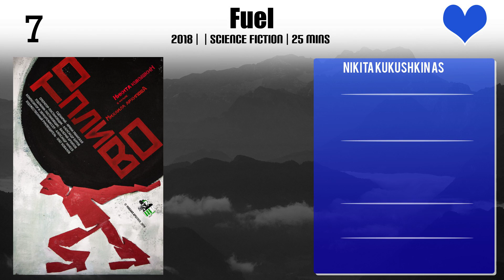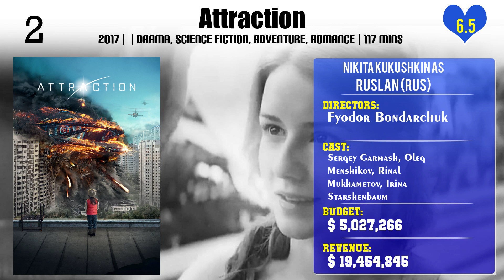Nikita Kukushkin Top 10 Movies of Nikita Kukushkin| Best 10 Movies of Nikita Kukushkin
Top 10 Movies of Nikita Kukushkin

Find the list of top 10 and best movies by Nikita Kukushkin
Gogol online: Brothers
Надежда
Icaria
Fuel
The Net
The North Wind
Kharms
Corrections Class
Attraction
Molodogvardeytsev 32

Pl. Comment down your favorite movie of Nikita Kukushkin